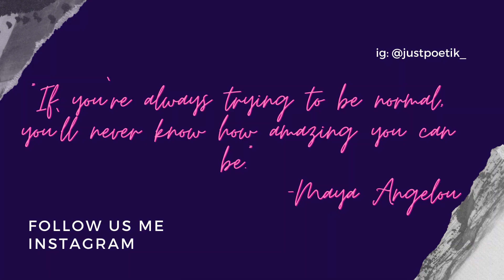Tupac 1993 Interview Reaction!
Tupac On The Prospect Of Going To Jail.